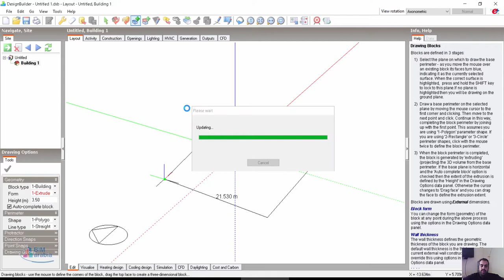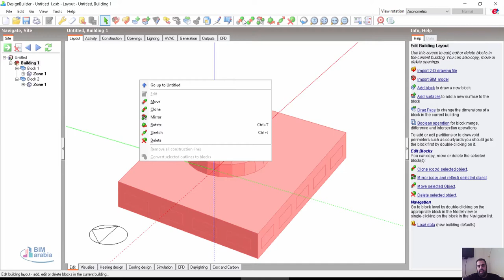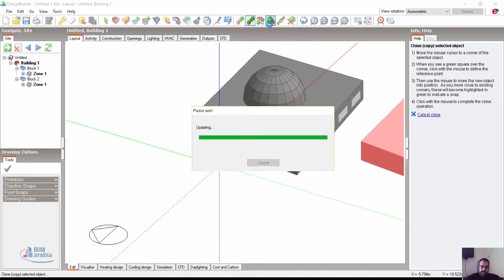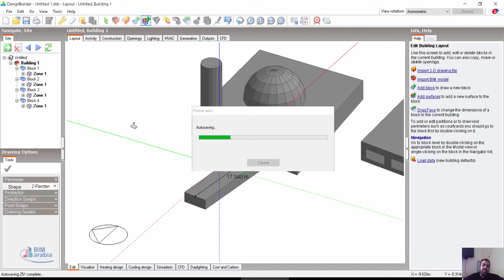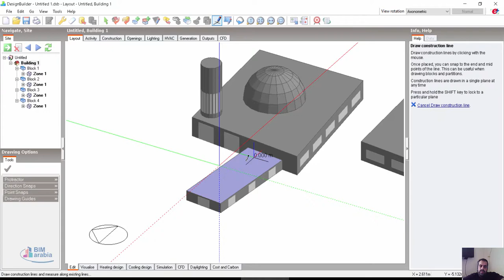02 designbuilder modify